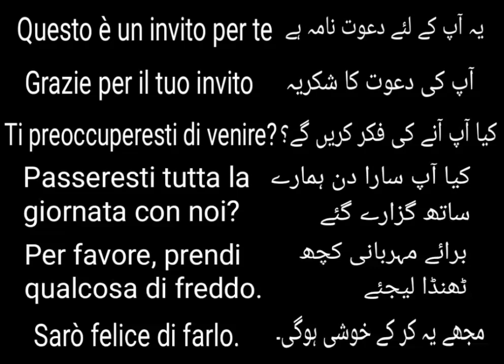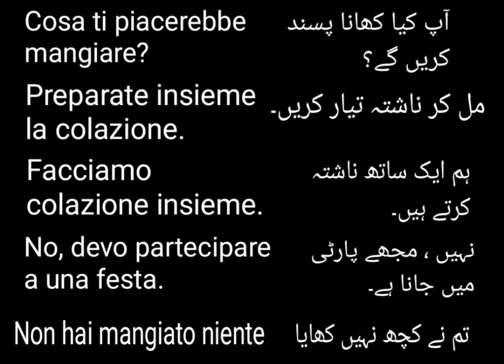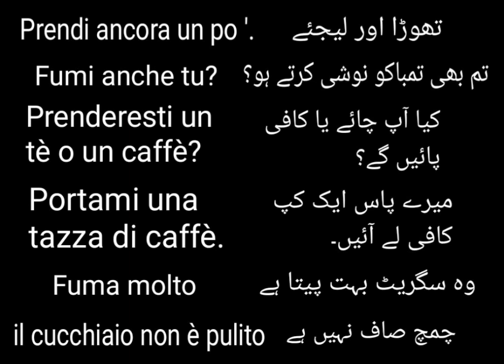invite friends at home with speak Italian 40